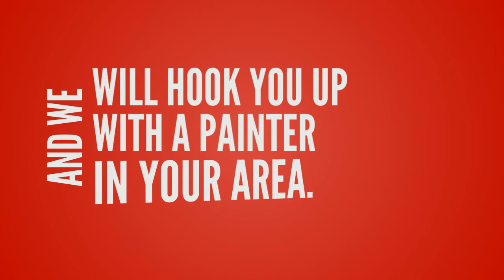Painter and Decorator Southwick UK